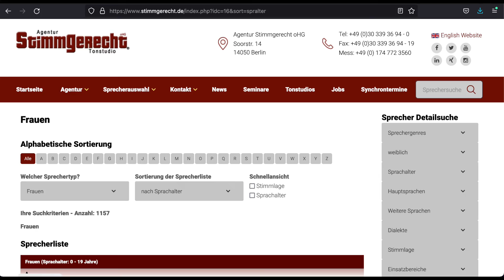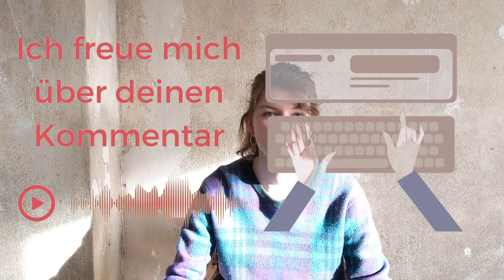Synchronsprechen mal anders lernen - erste Schritte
Synchronsprechen mal anders lernen erste Schritte mit Hilfe der Webseite Stimmgerecht.de Klingen, wie die Profis und durch regelmäßigen üben erhälst du drei positive Nebeneffekte einer professionellen Stimmtechnick: hält die Stimme flexibel, jung und dynamisch.